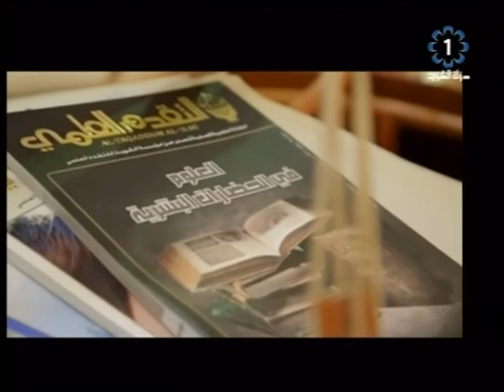حدث في مثل هذا اليوم 18- 3- 1988 افتتاح المبنى الجديد لمؤسسة الكويت للتقدم العلمي